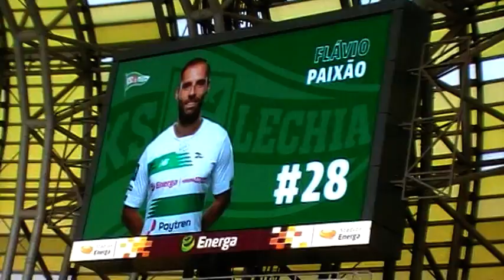LECHIA-STAL MIELEC 4-2 HEJ HEJ BKS...